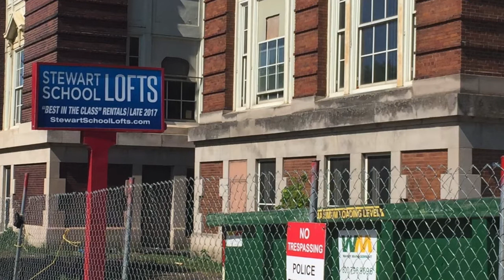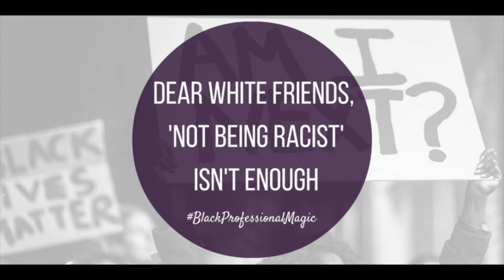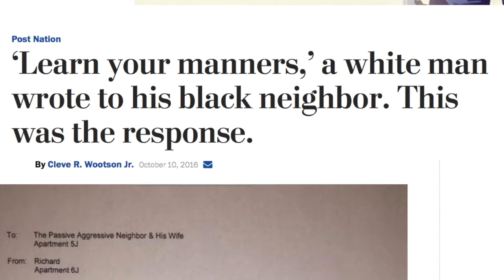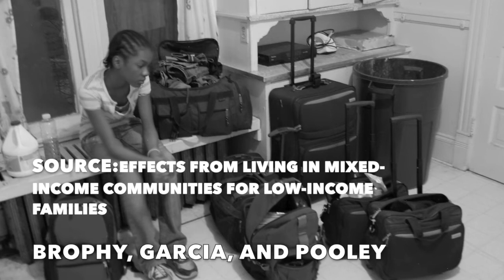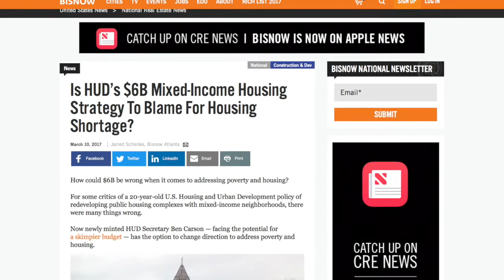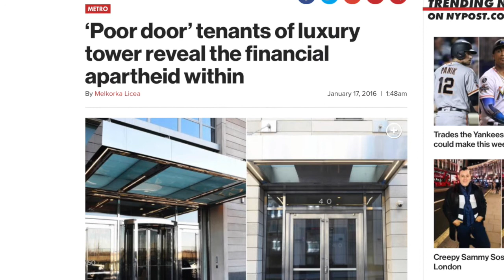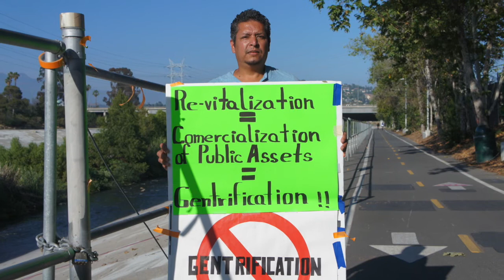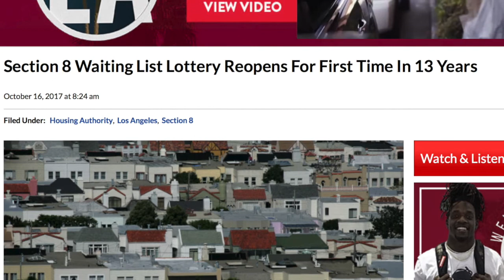the after effects of the public housing crisis in the black community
Narrated by William Clarence Marshall
 We continue our gentrification series to discuss mixed income communitie.

The troubled history of public housing,gentirifcation and mixed income..
Why mixed income housing doesn't work and how it feeds off dependency culture.

Through critical thinking and analysis along with objective reasoning, Melanated Media News seeks to purposefully challenge self defeating collectivism targeting the Melanated Community. We value everyone's educated opinion on all matters affecting Melanated People and can guarantee through our content you can and will better your community in ways you never imagined before